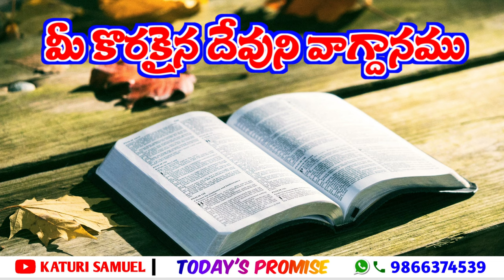Today's Promise 04.10.2022